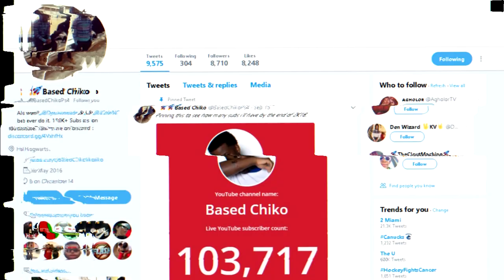YoungBoy Never Broke Again - Cross Roads [Official Audio] | REACTION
In this video Based Chiko reacts to YoungBoy Never Broke Again - Cross Roads [Official Audio]

200 LIKES ?
100K GRIND